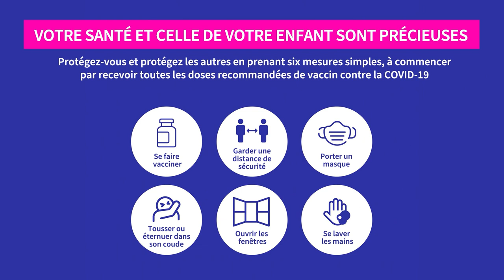Your Pregnancy and the COVID-19 Vaccination (French, subtitled)